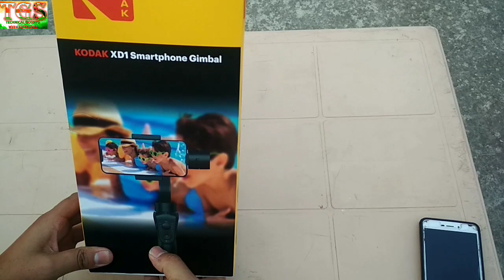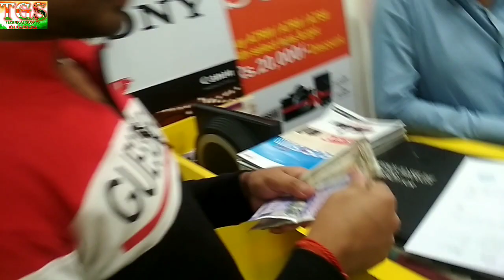Unboxing Kodak XD1 smartfone Gimbal || Best Budget Smartfone Gimbal in 7,200 Rupees Review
Good morning dosto, mai shubham awasthi aapka bahut bahut welcome karta hu apne channel.
This is my second unboxing
This video about Kodak XD1 Gimbal.
or yah Gimbal maine maine Lucknow me Saharagnj Mall ki Digital zone shop se buy kiya tha.

Shop - Digital zone 2nd Flore, Saharaganj maal lucknow

And yeh Gimbal hme 7200 rupee ka pda tha.
And video feel very smooth so I think it is a better smartphone Gimbal

kadak xd1 gkmbelgimal review
kodak xD 1 smartphone gimbal
kodak gimbal review
kodak gimbal review

3axis gimbal